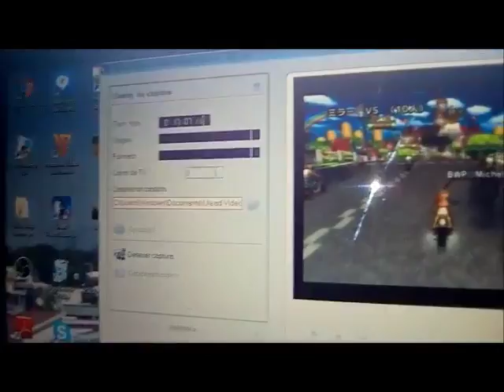BWP Michel MKWii - Wiimmfi World Wide Races #270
¡¡¡ AVISO IMPORTANTE, LEER DESCRIPCIÓN DEL VÍDEO !!!

Primero que nada, no se que fue lo que paso con el audio del Vídeo en las ultimas carreras del mismo, al parecer se daño la grabación de mi capturadora, aunque se arregla unos Segundos después , por suerte el vídeo de estas mundis no se daño y pude Subir el vídeo de las mismas, espero no sea molestia para nadie

las mundis eran buenas y los jugadores También pero para mi mala suerte no pude sumar puntos por culpa de algunas malas carreras por la suerte de items y trolleadas que me pasaron

Dejaremos este Día en Mundi Mala, Espero que el Viernes con Rosalina me valla Mucho Mejor

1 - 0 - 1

GG's Aker y a los Demas que jugaron conmigo en esta Mundi

Próxima Vez que estaré jugando en Wiimmfi - Viernes 9 de Noviembre - 3 PM Tiempo CDMX

Quieres jugar conmigo? Agrégame y Únete cuando este jugando :)

(cuento con Open Host)

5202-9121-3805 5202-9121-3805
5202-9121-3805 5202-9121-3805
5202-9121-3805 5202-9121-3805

Quieres una prueba de Ingreso a BWP, Agrégame a Skype y contactame

Skype: wolf.o.donnell.michel

BWP Michel